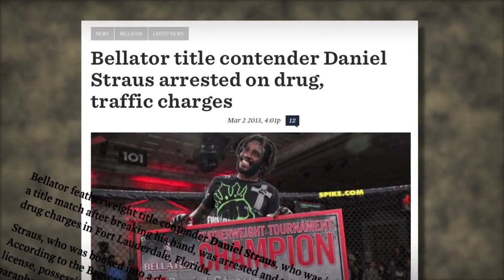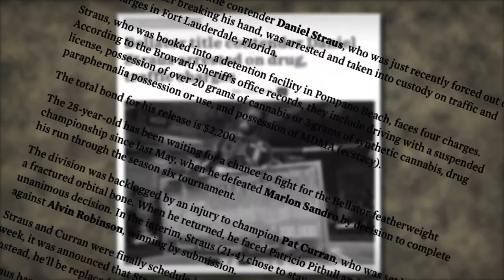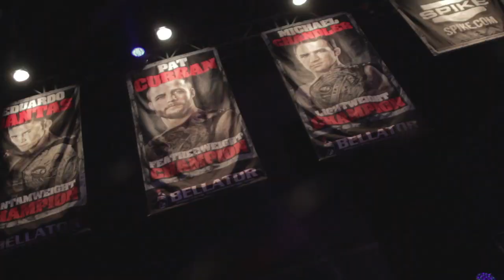Bellator MMA Preview: Pat Curran vs. Daniel Straus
Tonight Bellator MMA Featherweight World Champion Pat Curran defends his belt against tournament winner Daniel Straus November 2, 2013 from the Long Beach Arena. A rematch three years in the making and its live & free on Spike TV!